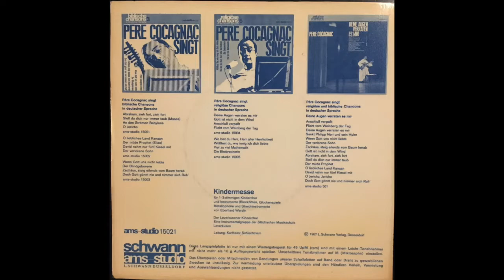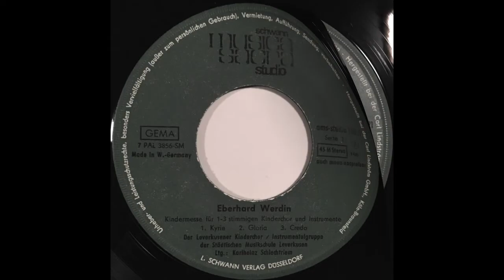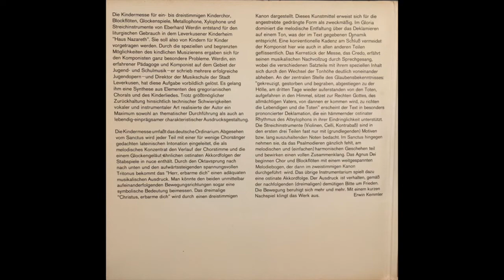Kindermesse with Recorders, Orff Instruments and Strings, Composed by Eberhard Werdin, Germany 1967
Kindermesse
Composed by Eberhard Werdin
Ensemble: Der Leverkusener Kinderchor
Directed By Karlheinz Schlechtriem
Label: Schwann AMS Studio – 15021
Vinyl, 7", 45 RPM, EP, Stereo, Gatefold
Germany, 1967

0:00 - A1 - Kyrie
1:25 - A2 - Gloria
3:21 - A3 - Credo

5:23 - B1 - Sanctus
6:42 - B2 - Agnus Dei

Fur 1-3 Stimmigen Kinderchor und Instrumente (Blockfloten, Glockenspiele, Metallophone und Streichinstrumente)